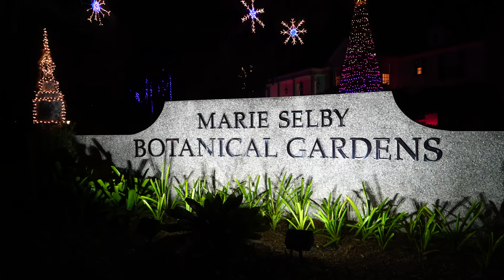Jump Dancers and The Lauren Mitchell Band at Selby Gardens 2015 in 4k UHD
The beautiful and talented Jump Dancers at Selby Gardens 2015 with The Lauren Mitchell Band all in 4k UHD. The Jump Dance Company performs in the Sarasota area as well as at national and international competitions.

Sony A7sII - the band and all dancer warm-up clips were shot hand-held with the A7sII and 24-70 FE lens. There was no stabilization added in post. The clips of the dancers with the hand-held mic were shot with the Panasonic FZ1000.

Come To Mama written by Earl Randle and Willie Mitchell